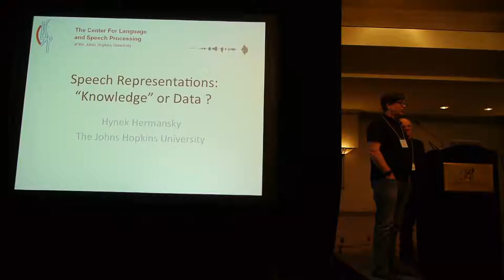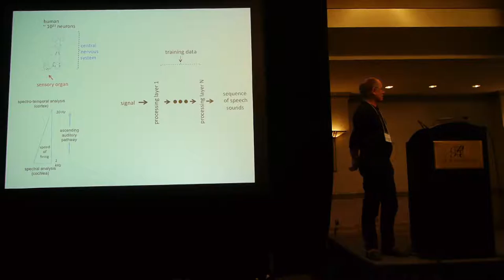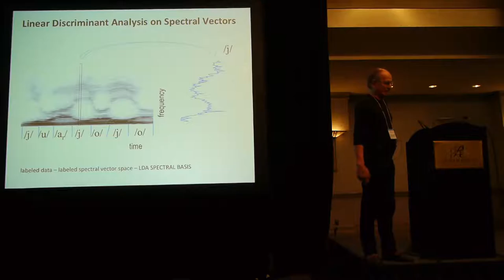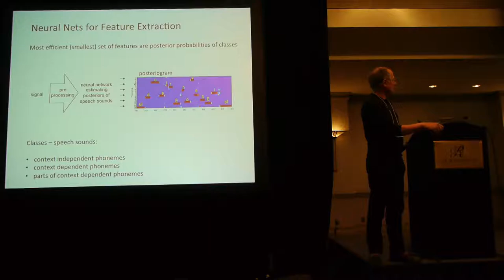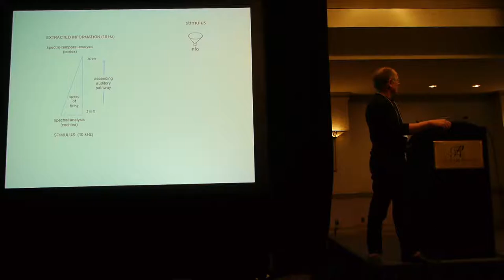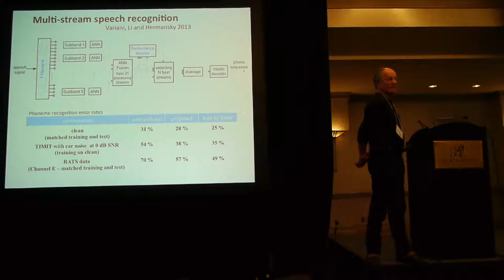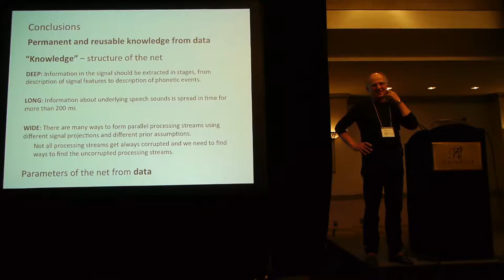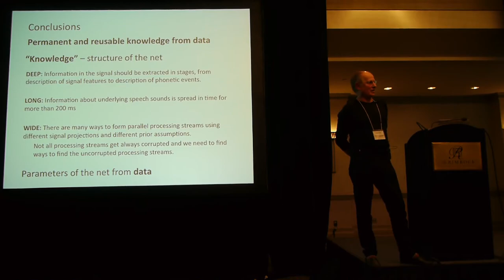ICLR14 Invited Talk: Hynek Hermansky "Speech representations: 'knowledge' or data?"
ICLR 2014 Invited Talk: Hynek Hermansky
"Speech representations: 'knowledge' or data?"